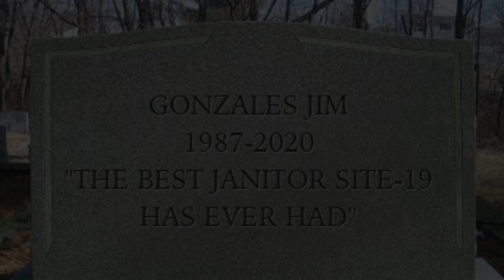youtube video #-4THTMZqnxE